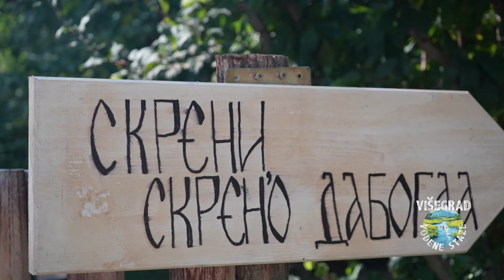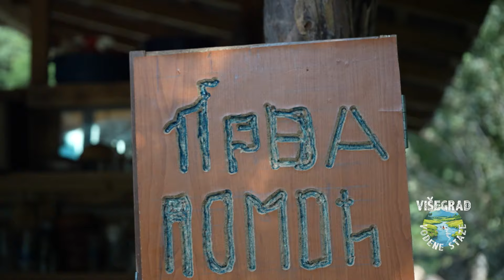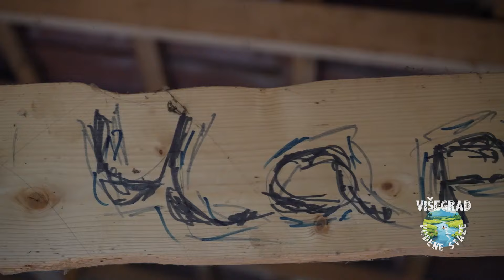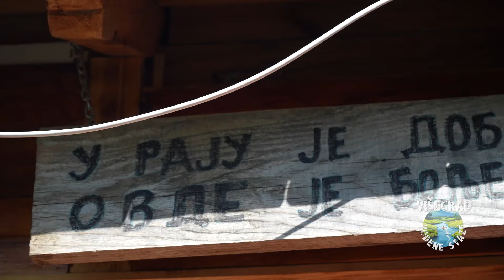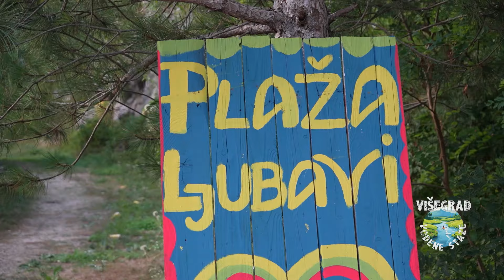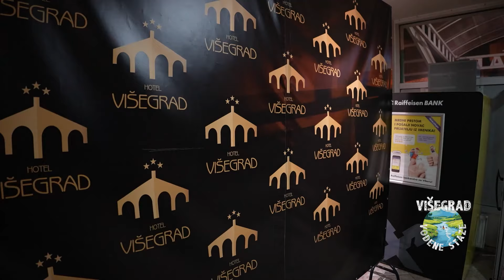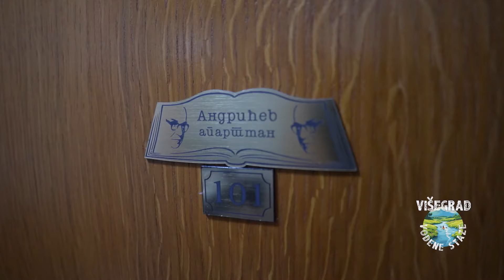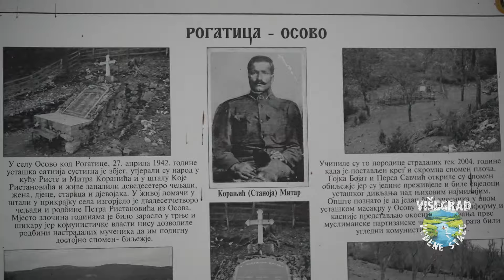VIŠEGRAD | Andrićgrad | Na Drini ćuprija | Vodene staze | Balkan Trip TV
Vodene staze ovog puta vode do Drine, tačnije do Višegrada. Idemo u posetu Andrićgrada, čuvenog mosta, ćuprija na Drini, a tu je naravno i gastronomija ovog grada. Vodene staze s03 ep04 samo na

❣ Naše emisije možete pratiti na:
❥ IRIS - 120
❥ m:SAT - 22
❥ Supernova - 20